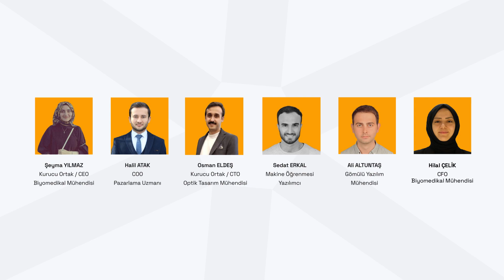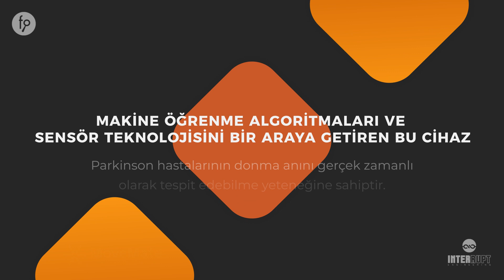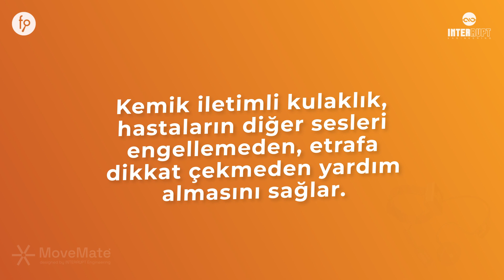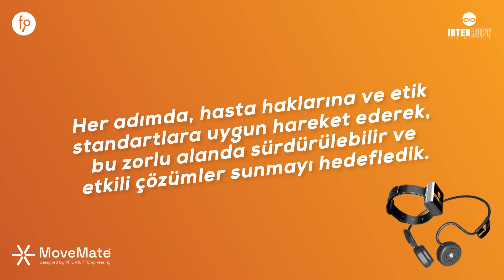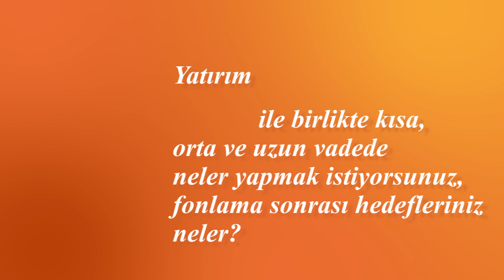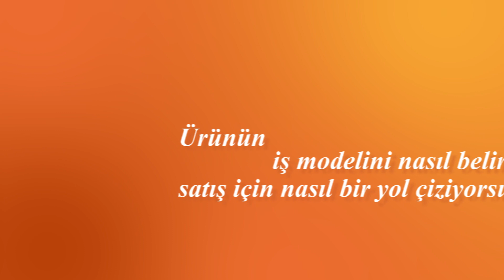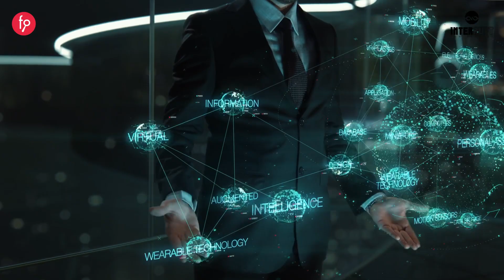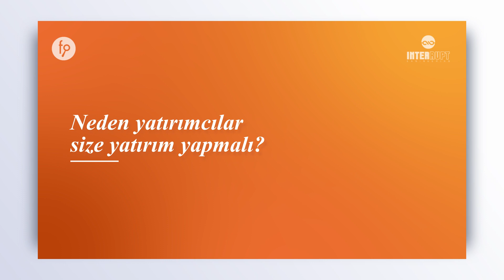Interrupt Engineering | Paya Dayalı Kitle Fonlama Kampanyası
Yatırım Turu 10 Ekim 2023, Salı Saat 10:00 'da başlıyor...

Interrupt Engineering, parkinson hastalarında görülen yürüyüşte donma semptomunu gerçek zamanlı tespit edip işitsel destek sağlayan donma problemini durduran giyilebilir sağlık teknolojisi girişimidir.

Doç. Dr. Hasan Erdem, 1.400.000 TL ile yatırım turuna katılacaktır.

Yatırım turumuzun başlama tarihi olan 10 Ekim 2023 Salı günü saat 10:00 itibari ile 20 iş günü içerisinde EFT veya Kredi Kartı ile yapılan yatırımlarda yatırımcılara %30 fazladan pay verilecektir. Bu kampanya 20 iş günü ile sınırlı olup, 6 Kasım 2023 Pazartesi akşamı 23:59'da sona erecektir.

0:15 Bize kendinizden ve ekibinizden bahseder misiniz?

2:07 Ekip olarak nasıl tanıştınız?

2:49 Neden bu girişimi  kurma ihtiyacı duydunuz, amacınız neydi?

3:52 Projenizin adı nereden geliyor? Neyi amaçlıyor?

4:22 Projenizin hedef kitlesi kimler?

5:46 Projenizin özellikleri ve  diğer projelerden ayrışan özellikleri nelerdir ?

6:55 Projeyi geliştirirken ne gibi sorunlarla  karşılaştınız?

8:12 Neden kitle fonlaması ile yatırım almayı düşündünüz?

9:19 Yatırım ile birlikte kısa orta ve uzun vadede neler yapmak istiyorsunuz, fonlama sonrası hedefleriniz neler?

10:36 Ürünün iş modelini nasıl belirlediniz, satış için nasıl bir yol çiziyorsunuz?

11:40 Pazar analizi sonuçlarına göre sizin konumunuz nedir? Hangi yönleriniz gelecek vaat ediyor?

12:57 Neden yatırımcılar size yatırım yapmalı?